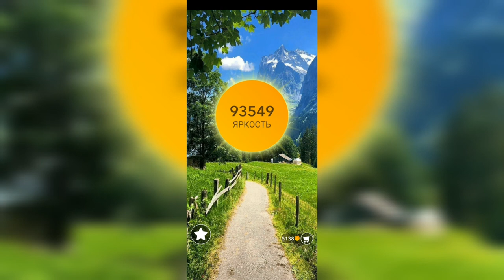Word / Слово Крест: Поиск русского кроссворда / Уровень 2280